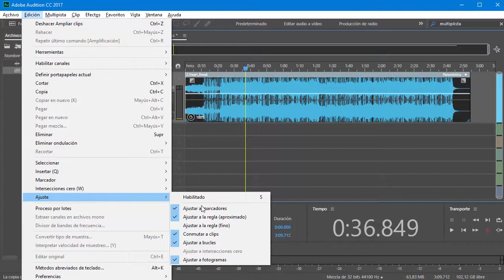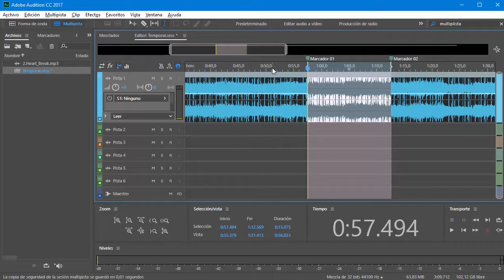Curso de Audition CC #32 - Conmutador de ajustes